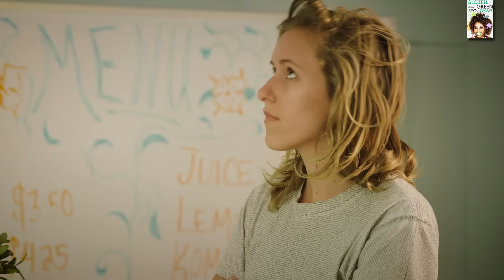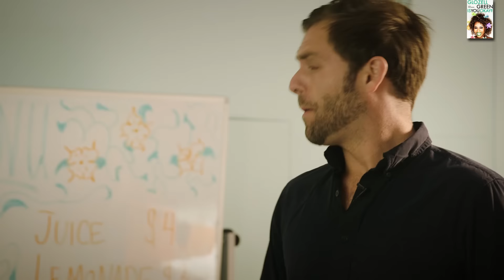Is You OK? Cafe - with Glozell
Follow GloZell on Twitter!